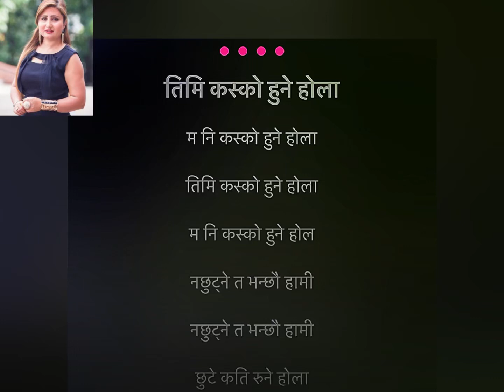Timi kasko hune hola mani kasko hune hola karaoke track 🎶🎤